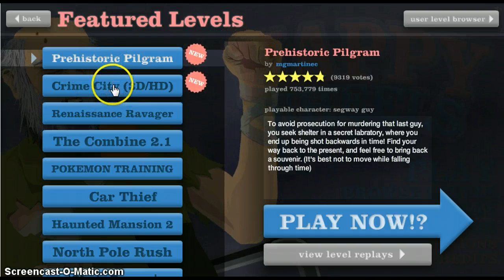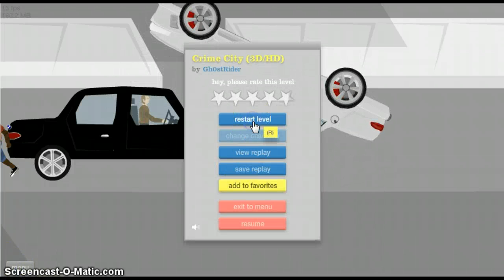Happy Wheels pt.4: FRIEKEN BIG FOOT!